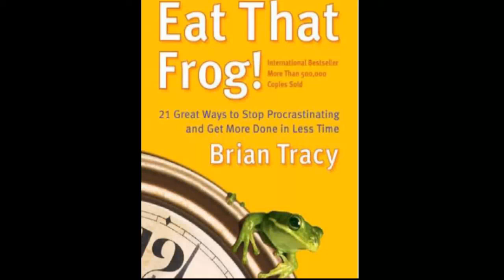Audio book Eat the frog by Brian Tracy Preface